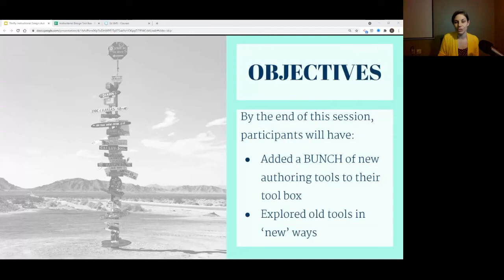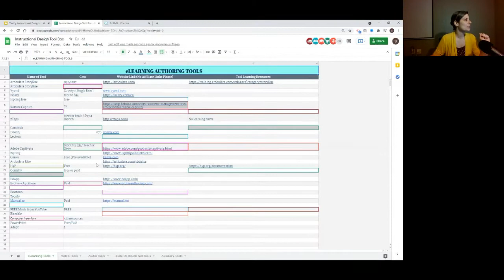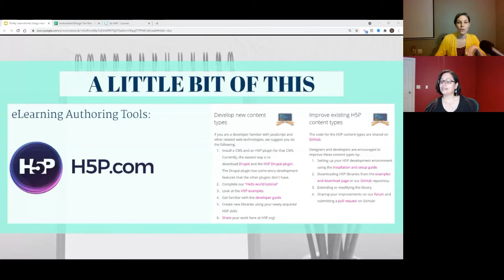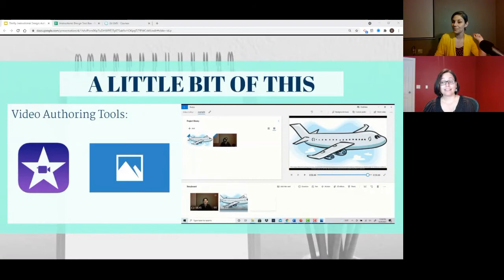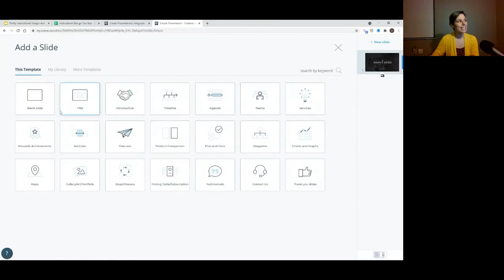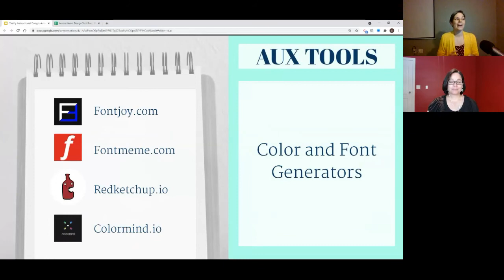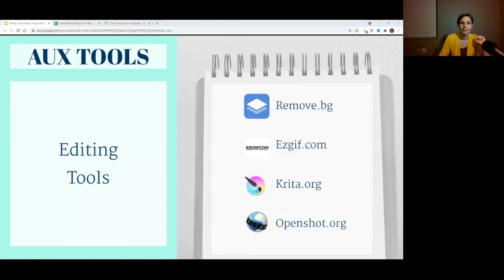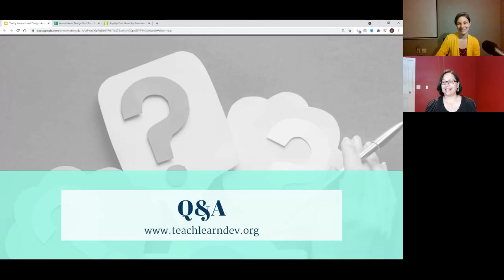Sara Stevick: Thrifty Instructional Design - Authoring on a Budget.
In this session, we will explore a plethora of tools outside of the premium authoring tools that can be used to create quality instructional materials! We’ll discuss how to create instructional videos, GIFs, infographics, and more, all with tools that are either free or cost less than $100/year. If you are a fan of using old tools in new ways, or discovering new resources, you won’t want to miss this one!

Day 1 - Welcome into the Awesome
"Nothing to prove, everything to learn”